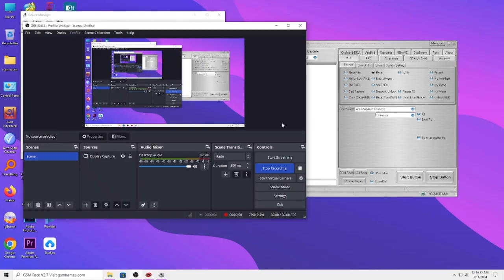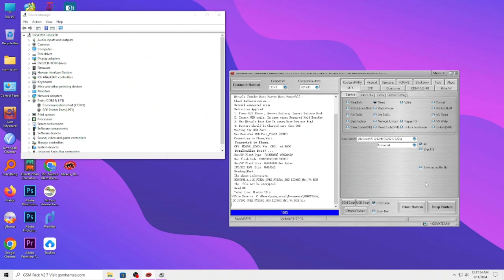Read Any Handset Flash File Using MIRACLEBOX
VIDEO 5 । যে কোনো চায়না হ্যান্ডসেটের বিন ফাইল সেভ করুন । NAIM ENGINEERING WORKS | GSM | MIRACLEBOX